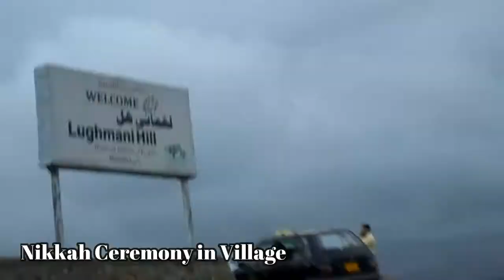Nikkah Ceremony in my Village | Wedding Ceremony | ZFA Vlogs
میرے گاؤں میں نکاح کی تقریب

Topic:
Nikkah Ceremony in my Village